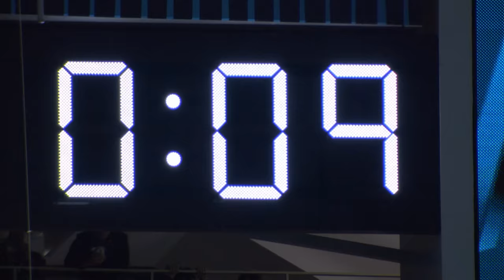Super Bowl LII Like You Have Never Seen it Before | Eagles vs. Patriots | NFL Films Presents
Check out an in-depth look at Super Bowl LII in a way you have never seen it before!